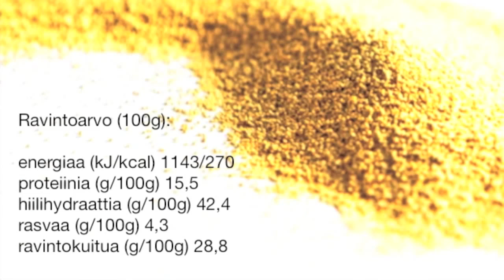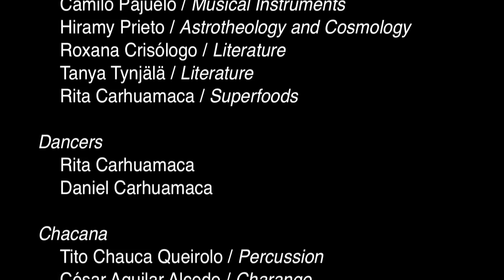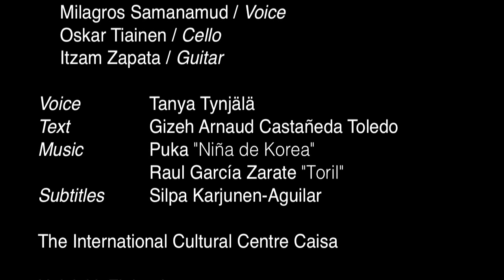HD Peruvian Culture in Finland 2013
Offcial video event of Cultural Exhibition March - April 2013
Production: Embassy of Peru in Finland
Organizer: Hiramy Prieto
Camera: Leonardo Batalla
Edition: César Aguilar Alcedo